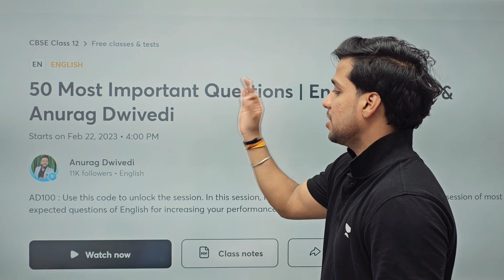🔥TOP 50 QUESTIONs | English Core | Board Exam 24th FEBRUARY | By Rahul Dwivedi and Anurag Dwivedi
🤩 TOP 50 ENGLISH QUESTION: Toppers Ye Questions Jarur Karkr Jaate Hai😎

Today at 4:00PM